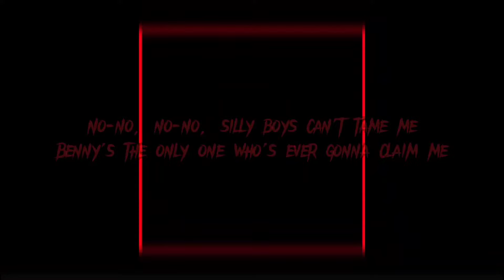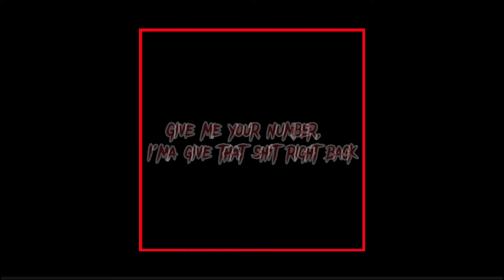«Rap Cover» Fxxk Boyz Get Money - FEMM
❝ FXXK BOYZ GET MONEY ❞

hey hey hey, it's K1K1 with another cover. love this song and film. took me days, weeks to mix and make this so please enjoy.
@FEMM's Agency Syndicate

mixed on bandlab
💜 ғɪɴᴅ ᴍᴇ ʜᴇʀᴇ! 💜